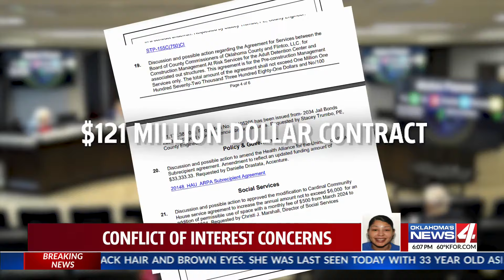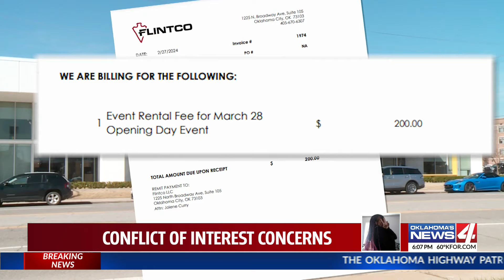Conflict of interest concerns